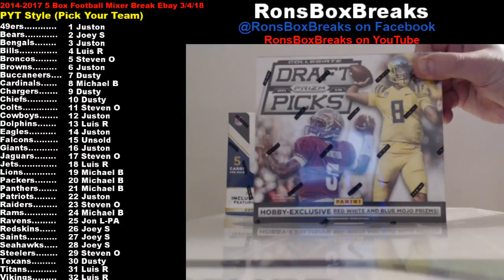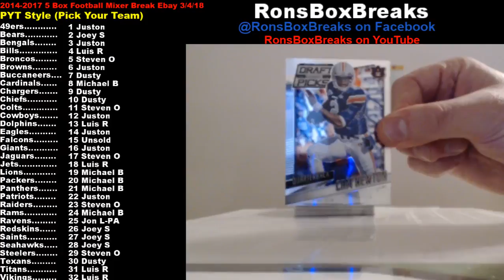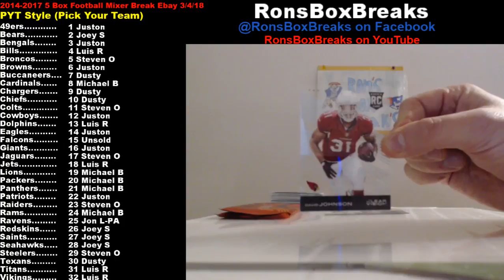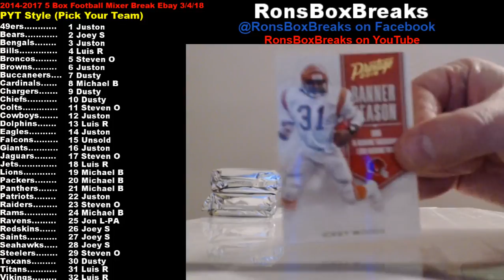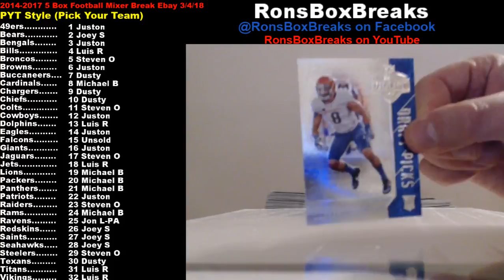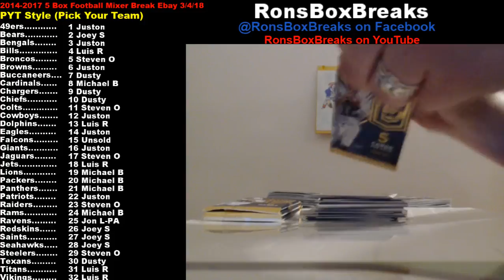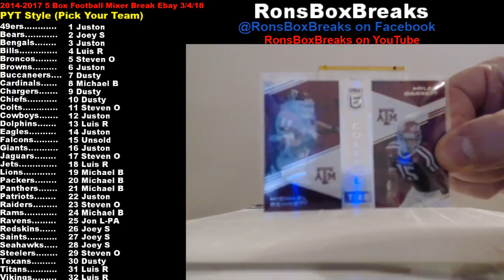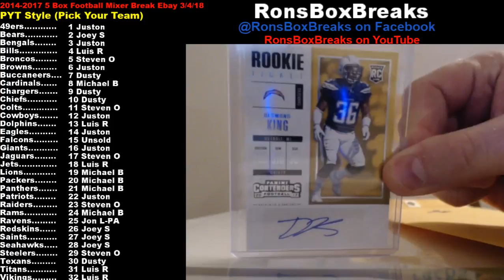2014-2017 Football 5 Box Mixer Break from Ebay:BuyItInRI 03/14/2018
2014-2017 Football 5 Box Mixer Break from Ebay:BuyItInRI 03/14/2018
@RonsBoxBreaks on Facebook (Like 👍 and Follow 👀)